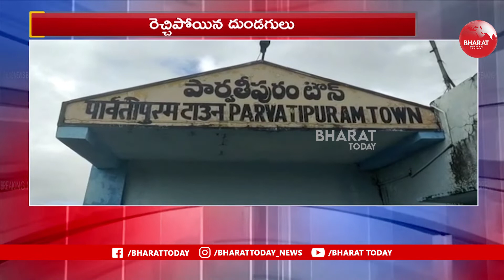పార్వతీపురం రైల్వే స్టేషన్ లో రెచ్చిపోయిన దుండగులు | Bharat Today